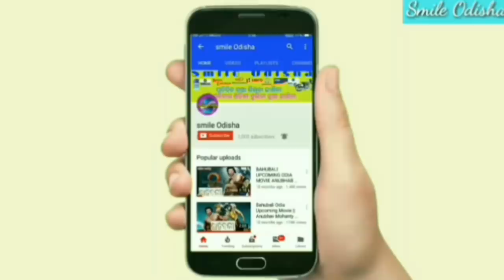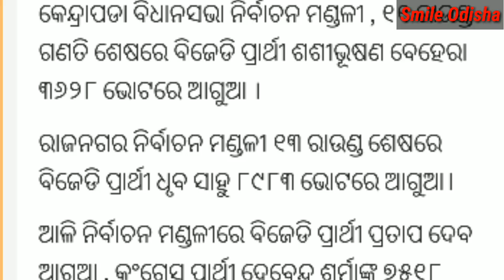ଅନୁଭବ କେତେ ଭୋଟ ରେ ଆଗରେ / କେନ୍ଦ୍ରାପଡା ର ସବୁ ସିଟି କୁ ବିଜେଡି ଜିତିବ / kendrapara election result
💐💐💐💐 ରାଧାସ୍ୱମୀ 💐💐💐💐💐